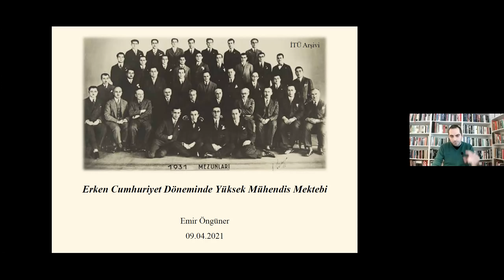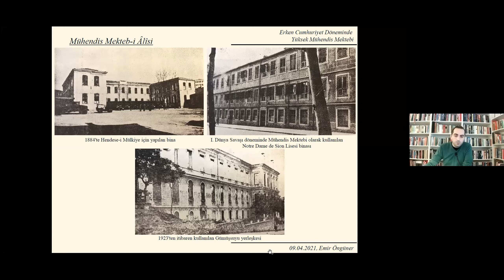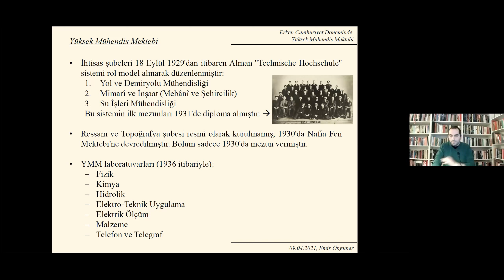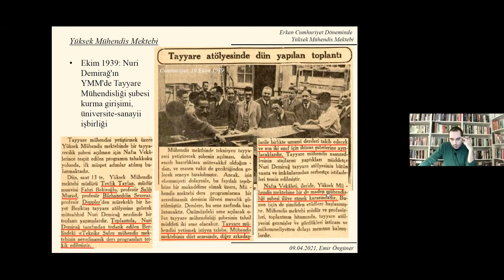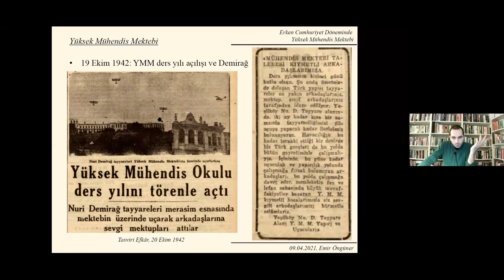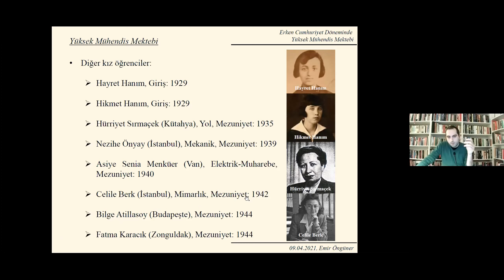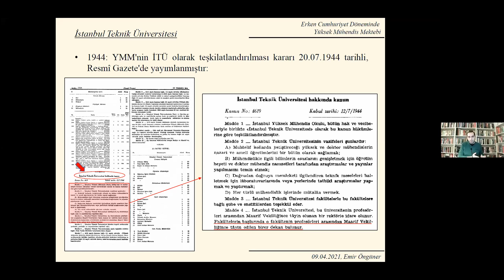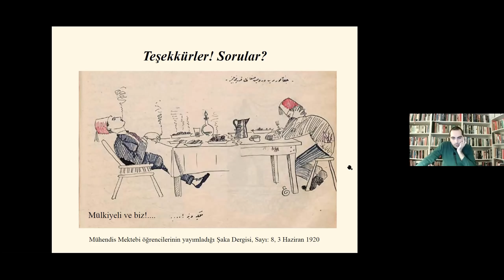Dr. Emir Öngüner: Erken Cumhuriyet Dönemi Yüksek Mühendis Mektebi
İTÜ-İstanbul Teknik Üniversitesi'nin öncülü olan Yüksek Mühendis Mektebinin tarihçesini Dr. Emir Öngüner anlatıyor.

Bu okulun 20. yüzyılın başlarından itibaren gelişimini ve özellikle 1923 ve sonrası dönemdeki eğitim faaliyetlerini ele alanındı. 1944'te İTÜ ismini almasına kadarki geçen evrede Türkiye'nin mühendis ve mimar yetiştiren bu güzide kurumun tarihi ve burada bulunmuş bilim insanlarımızın tanıtıldı.

DÜZELTMELER:
00:17:35: yanlış: Derviş Paşa, doğru: Bostanizade Mustafa Efendi
00:28:34: yanlış: 1414 sayılı kanun, doğru: 1416 sayılı kanun
01:00:18: yanlış: Erasmus, doğru: Erasmus benzeri
01:03:12: yanlış: mimarlık, doğru: elektrik
01:10:17: yanlış: Selahattin Beler, doğru: Selahattin Reşit Alan
01:33:06: yanlış: Osmanlı döneminde, doğru: Cumhuriyet döneminde
Bilginize.